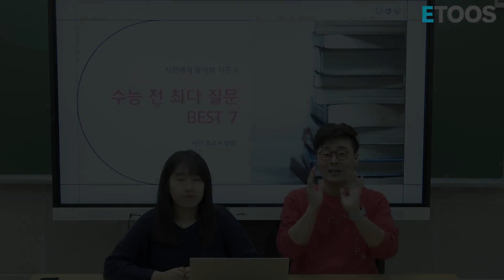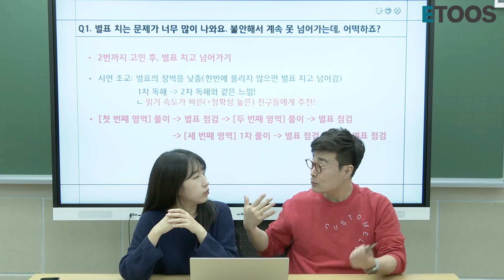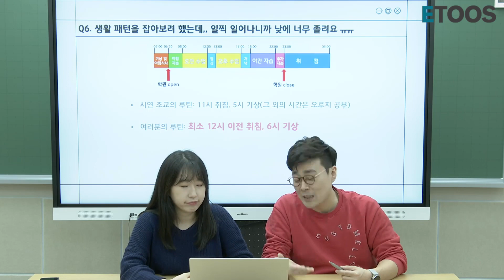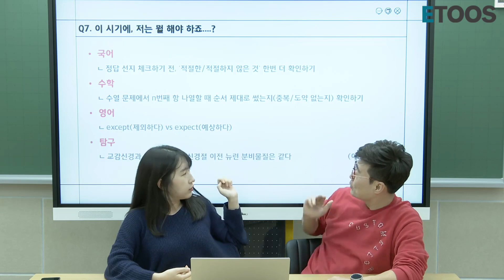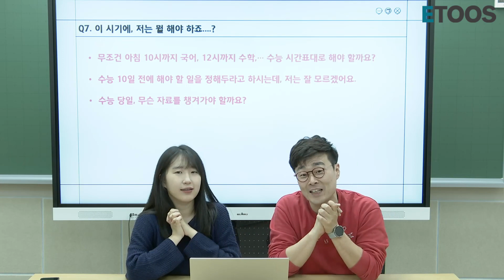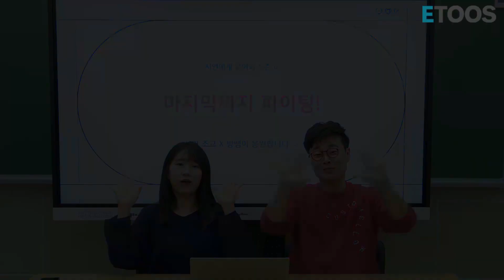[국어 방동진 선생님] 시연에게 물어봐 시즌6 : 수능 전 최다 질문 BEST 7!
시연에게 물어봐 시즌6 !
수능 전, 최다 질문 BEST 7!!

수능이 얼마 남지 않았습니다!
지금 이 시기 여러분의 궁금증을 완벽히 해소할
Q&A 시간이 돌아왔습니다!

시험 꿀팁★까지 숨어 있으니, 다들 영상 시청하러 GO GO~!!